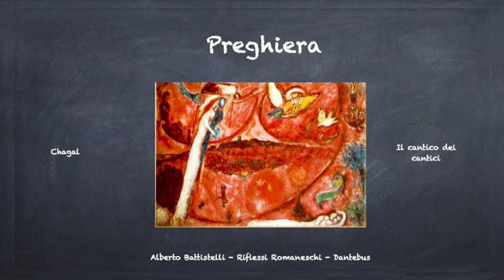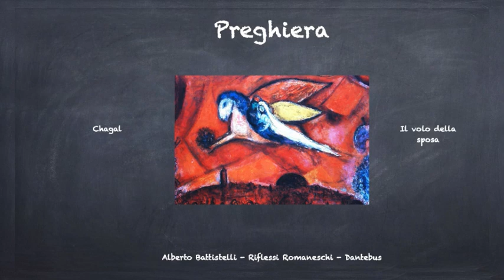PREGHIERA - Alberto Battistelli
Preghiera, tratta dalla Raccolta RIFLESSI ROMANESCHI di Alberto Battistelli, Editrice Dantebus